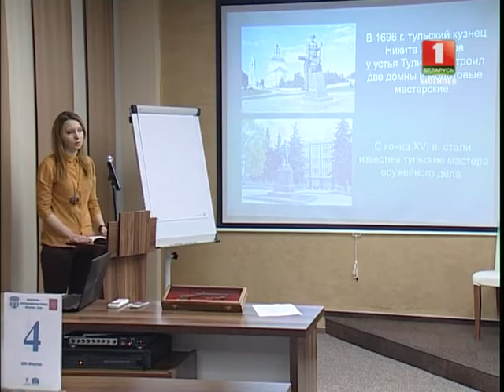НОВОСТИ Регион - Бизнесмены Тулы и Могилева встретились в Беларуси © ТРК "МОГИЛЕВ"